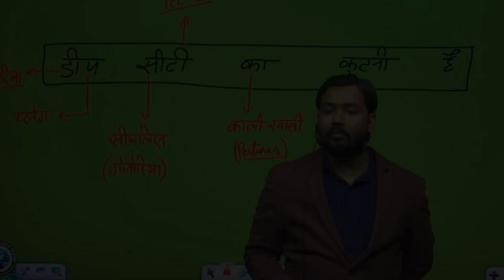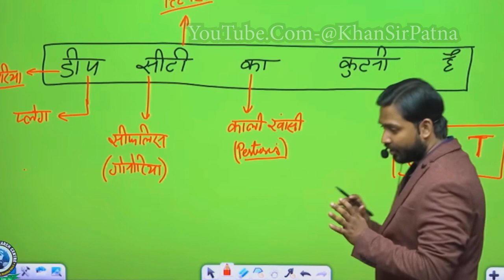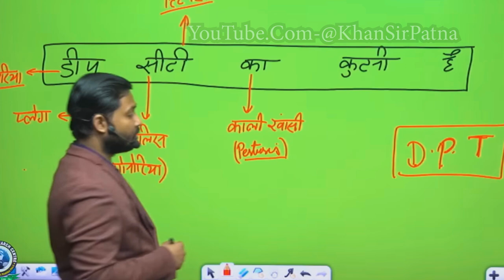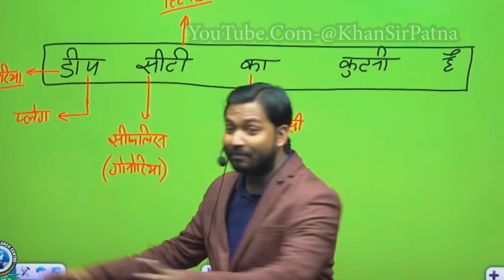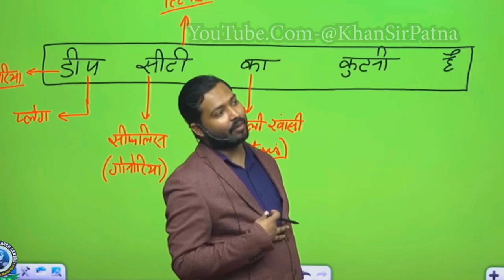DPT का टीका क्यो दीया जाता है? ||DPT का टीका क्या होता है?khansir